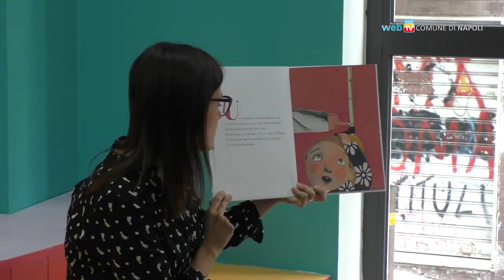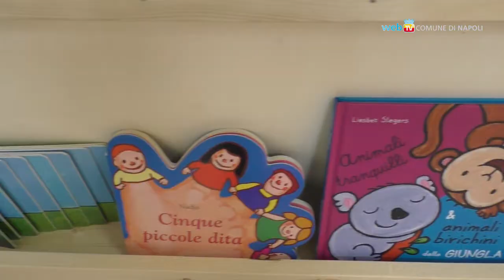Lib(e)ri per crescere, un nuovo spazio di lettura al Palazzetto Urban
Inaugurato al Palazzetto Urban il nuovo spazio per bambini dedicato alla lettura 'Lib(e)ri per crescere'.